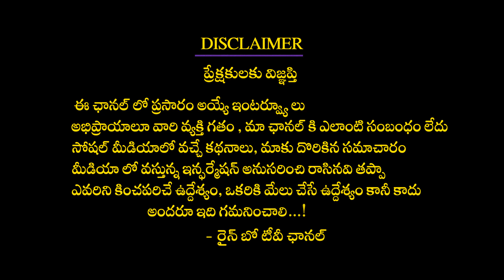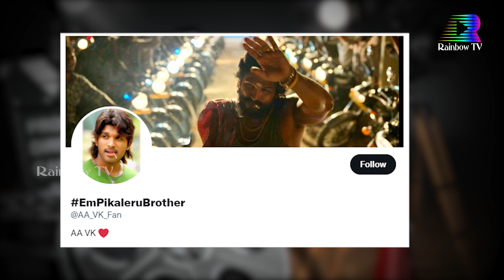Allu Arjun vs Mega Heroes | Pawan Kalyan | Chiranjeevi | Empeekaleru Brother | Rainbow Tv Et